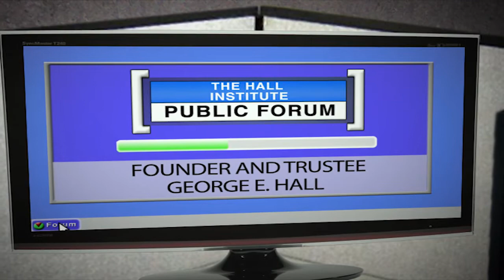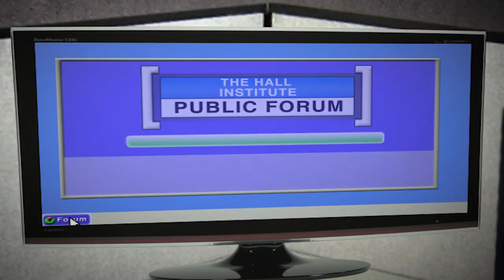The American Voter 2012 Part 1: Who Votes, Who Doesn't and Why?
In the first of our four part series on the American Voter 2012, The Hall Institute's Dr. Lawrence McCullough sits down with Dr. Ingrid Reed, Policy Analyst and New Jersey Project Director for the Eagleton Institute of Politics to examine the questions "Who Votes, Who Doesn't and Why?".